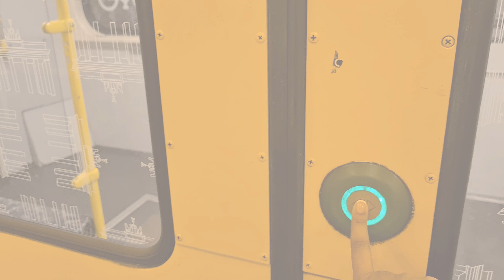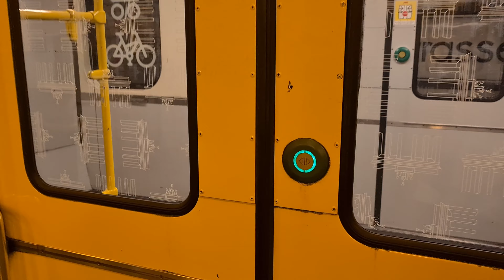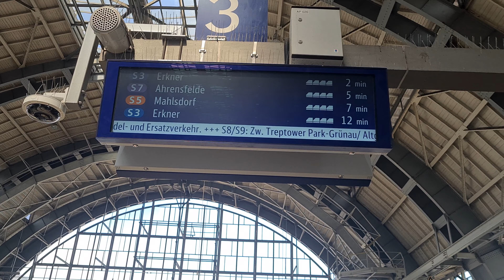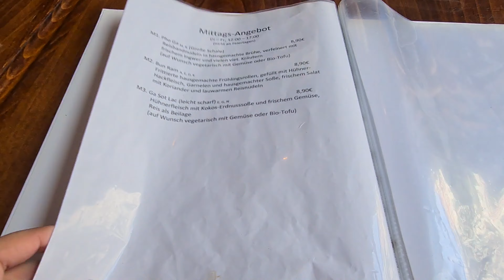Köpenick e Palácio do Reichstag em Berlim - Ep. 05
21/05/2023

Bem-vindos ao nosso canal de viagens! Neste episódio, levamos você a uma jornada acompanhe-nos enquanto exploramos o majestoso Palácio do Reichstag e o encantador bairro de Köpenick.

O cônico Palácio do Reichstag, uma verdadeira jóia arquitetônica e símbolo da história alemã. O Reichstag abriga o parlamento alemão e nos impressiona com sua fachada impressionante e cúpula de vidro espetacular. Convidamos você a descobrir a rica história política e cultural que permeia suas paredes enquanto nos maravilhamos com vistas panorâmicas deslumbrantes da cidade.

Já o pitoresco bairro de Köpenick, uma charmosa localidade que nos cativa com seu ambiente descontraído e atmosfera acolhedora é conhecido por suas ruas de paralelepípedos, pontes históricas e casas tradicionais. Köpenick é uma verdadeira viagem ao passado.

Junte-se a nós enquanto exploramos o Palácio do Reichstag e mergulhamos no charme pitoresco de Köpenick.

Aproveite o vídeo e venha conosco nessa viagem inesquecível por Berlim!